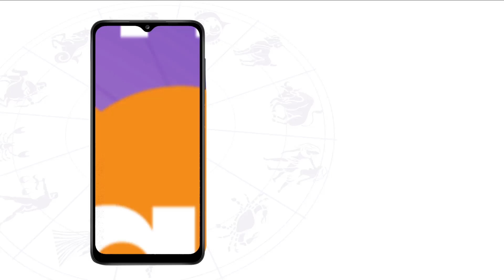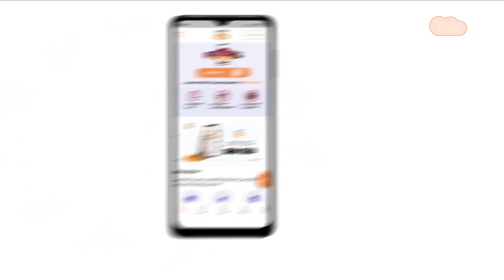जानिए क्या है शिवलिंग का रहस्य क्या है | Astro Tak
शिवलिंग के संदर्भ में स्कन्दपुराण में आकाश को भी लिंगस्वरूप माना गया है. शिवलिंग वातावरण सहित घूमती हुई पृथ्वी तथा समस्त अनंत ब्रह्माण्ड ( क्योंकि, ब्रह्माण्ड गतिमान है ) की धुरी है. शिवलिंग का अर्थ अनंत भी है जिसका मतलब है कि इसका कोई अंत नहीं है न ही प्रारंभ है. वायु पुराण के अनुसार प्रलयकाल में प्रत्येक महायुग के पश्चात समस्त संसार इसी शिवलिंग में मिल जाता है और फिर संसार इसी शिवलिंग से सृजन होता है. इसलिए विश्व की संपूर्ण ऊर्जा का प्रतीक शिवलिंग को माना गया है...